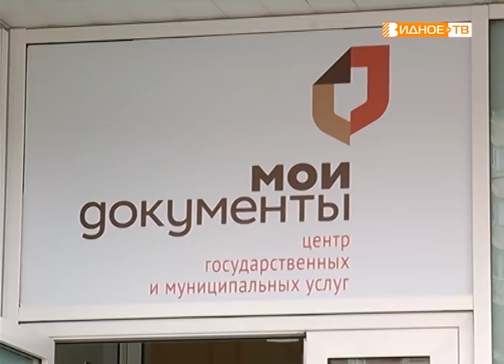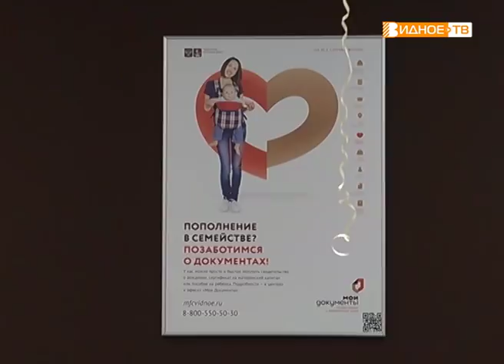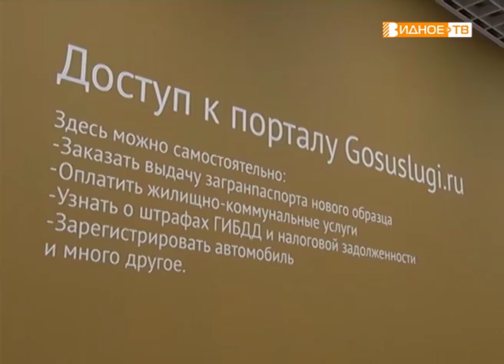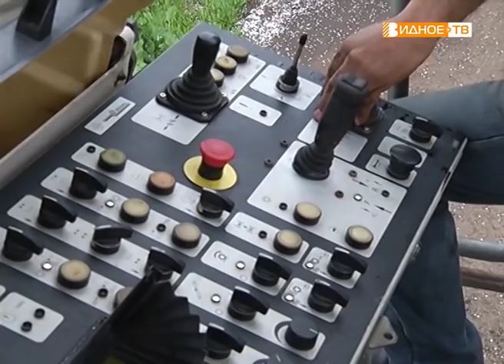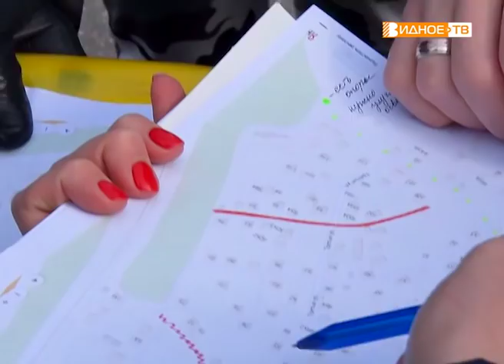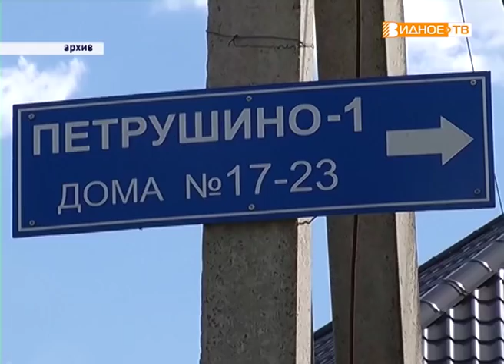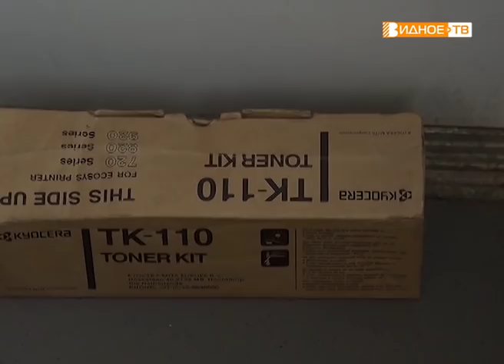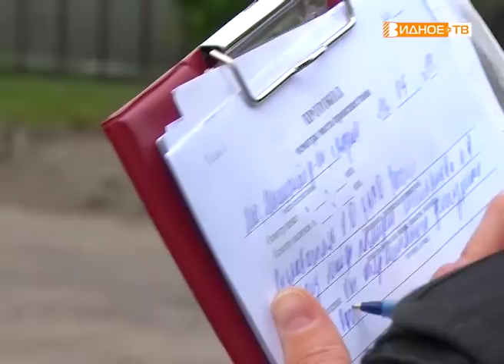Новости телеканала Видное-ТВ (15.05.2019 - среда)